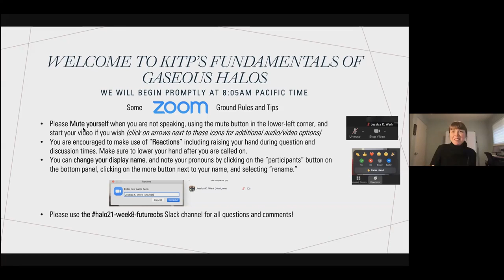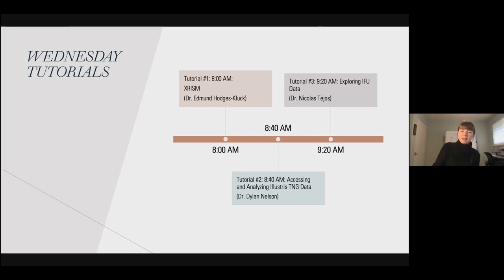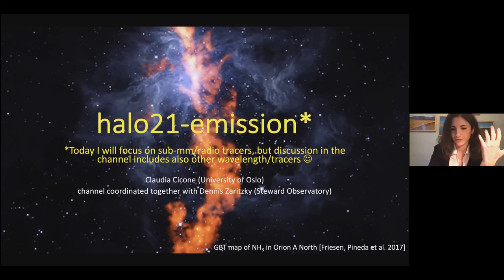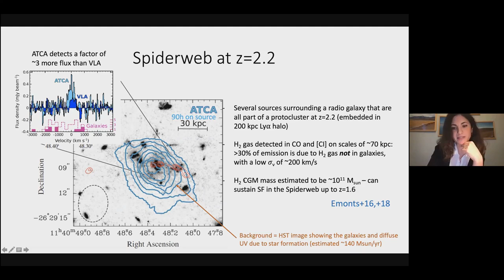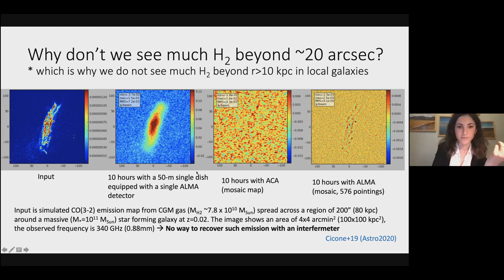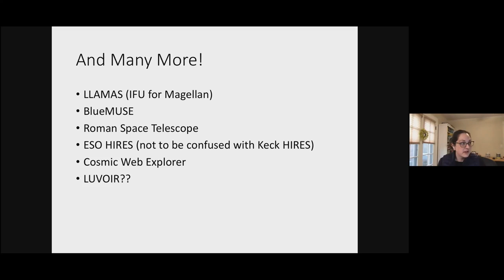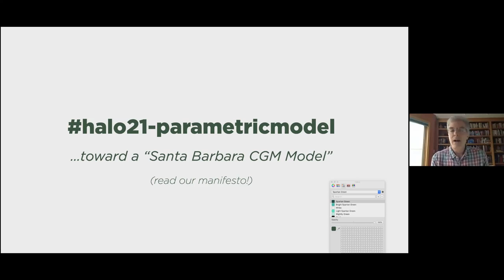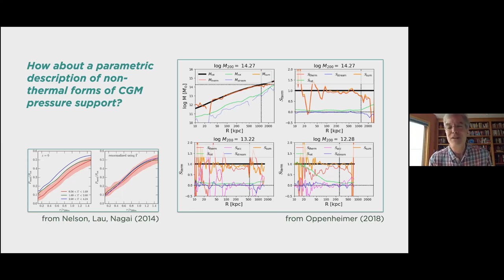Introduction: Future Observations Week with presentations on Emission, Instruments, & Parametric Mod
Moderator: Jess Werk (Washington)
Description: This is our introduction to the theme of Week 8: What future observations will transform our understanding of the CGM? It also features three ongoing conversations on the topics of the emission in the CGM (Claudia Cicone & Dennis Zaritsky), new instruments for observing the CGM (Gwen Rudie & Carlos Vargas & Jess Werk), and a parametric model for the CGM (Mark Voit & Ben Oppenheimer)

Introduction to the week: 00:00
Discussion of CGM Emission Observations: 9:49
Discussion of New Instruments for Studying the CGM: 24:38
Discussion of a Parametric Model for the CGM: 34:23